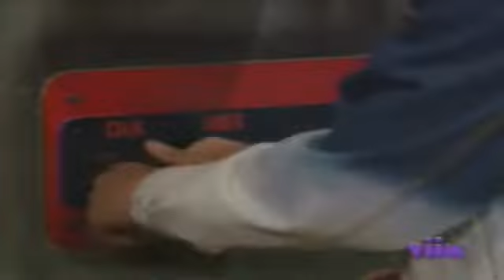Aventuras en el Tiempo | Capítulo 91 parte 2